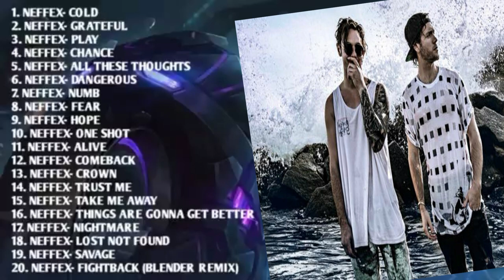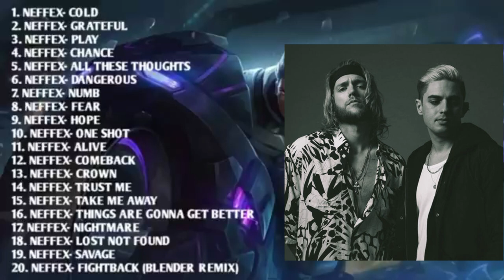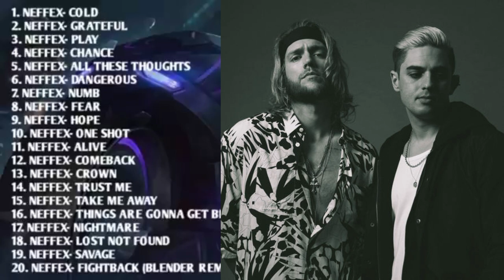Cold and Grateful - Neffex - No Copyright - AFV - Remix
I remix theses songs from Neffex